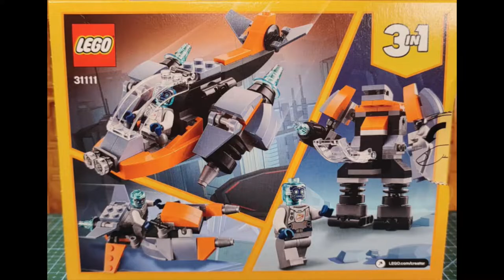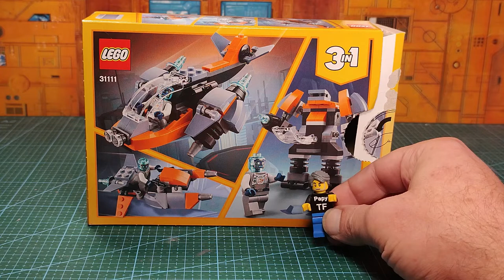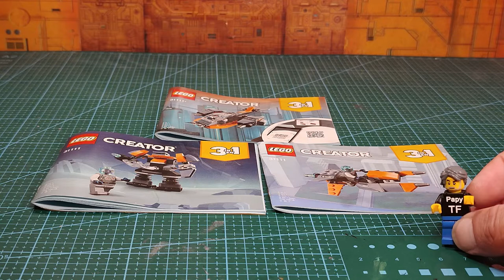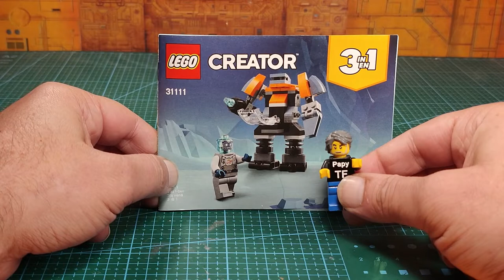( FRENCH ) : Lego Creator 3111 : Le Mecha de Mini-mini-moi présenté par Mini-mini-moi ^^